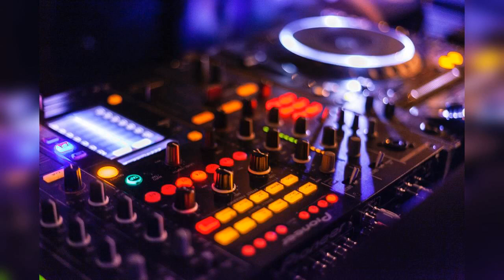Hades by Sascha Ende [Electro/Techno Vlog Podcast Music]